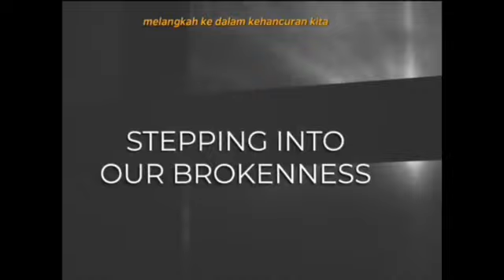Mengasihi Allah Adalah Perintah Yang Pertama dan yang terutama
Oleh Ps Tamrin Rajagukguk